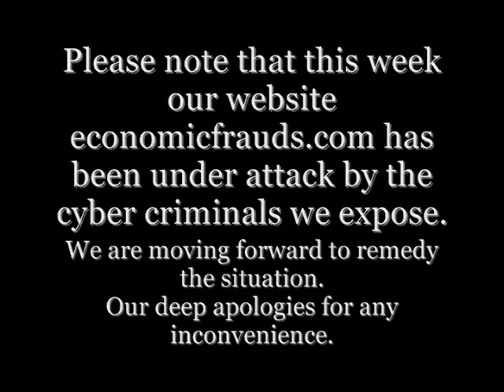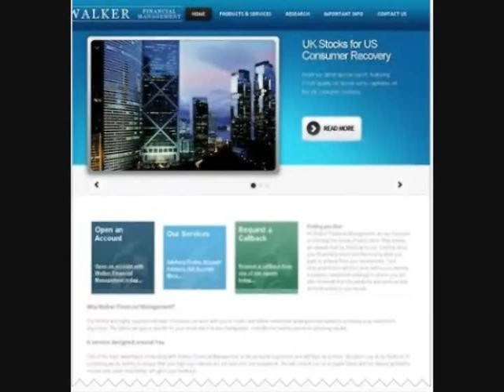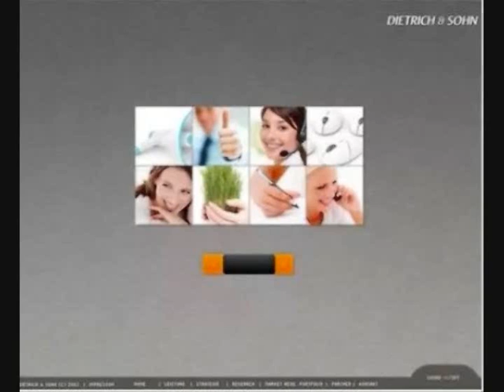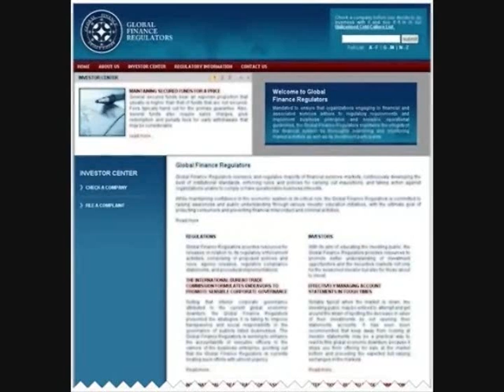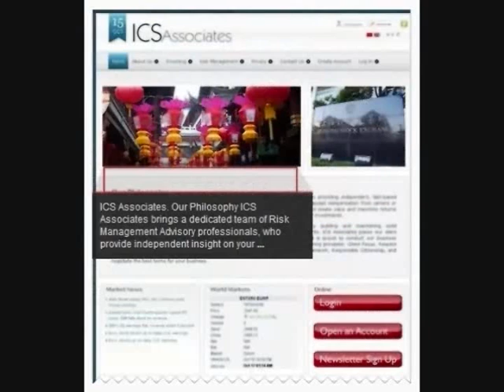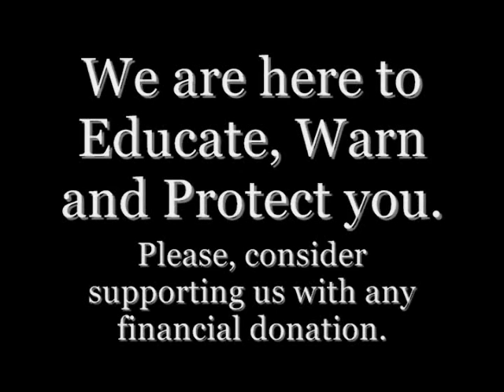2012 3rd week of Nov. International Warnings - ECONOMIC FRAUDS NEWS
For our costume research a fee will be applied.

Please note, that this week our website economicfrauds.com has been under attack by cyber criminals we expose.
We are moving forward to remedy the situation.
Our deep apologies for any inconvenience.

From the EconomicFrauds.com Team

The English FSA - Financial Service Authority has close to 4000 staff.
Finansinspektionen (the Swedish FSA) has around 250 staff.
We operate with less then 20 staff.

EconomicFrauds.com is one of the most visited sites on the web concerning international economic frauds perpetrated through the use of "Boiler Rooms".

Updating the most recently identified fraudulent financial websites world wide.
Designed to educate, warn, and protect potential investors from losing their funds which negatively affect their lives.

 FSA FINANCIAL SERVICES AUTHORITY OF UK warn public against:
    Citadel Group International - Clone of FSA EEA authorized firm
    Deutsche Bank AG - Clone of FSA EEA authorized firm

Economic Frauds.com warn public against the following Fictitious Authorities:
Equities Trading Commission - name used: Robert Mercer gov.eqtc.us
Securities Trading Board - name used: Ben Schindler gov.sectb.org
Financial Trading Board - name used: Brad Church gov.fintb.us
Office of the International Claims Commission (ICC) icc-us.org

Brant Fletcher Trust Management  bftm.us
Fairview Accounting Services fairviewaccounting.net
GE Capitals - GE Capital Bank Ltd gecapsltd.com
(Clone of FSA EEA authorized firm)
Sterling Private Equity PLC  sterlingpe.co.uk

Do not let greed cloud your judgment... " ITS TOO GOOD TO BE TRUE"